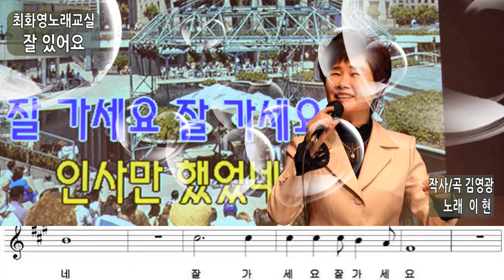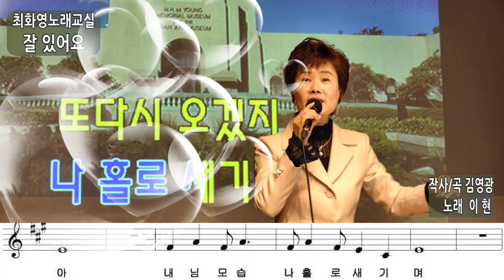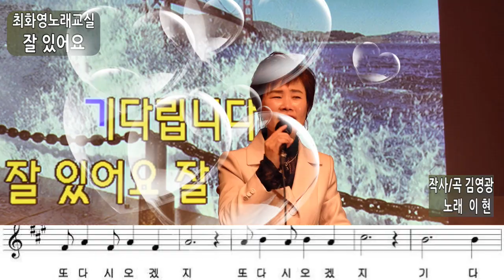잘 있어요(이현), 가사 동영상, 악보삽입, 노래배우기, 최화영노래교실,K-Pop(trot),韓國歌謠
잘 있어요

김영광 작사
김영광 작곡
이현 노래

금영 667
태진 4024

잘 있어요 잘 있어요
그 한마디 였었네
잘 가세요 잘 가세요
인사만 했었네
달빛어린 호숫가에 앉아
내 님 모습 나홀로 새기며
또 다시 오겠지 또 다시 오겠지
기다립니다
그 한마디 였었네
인사만 했었네

달 빛 어린 호숫가에 앉아
내 님 모습 나 홀로 새기며
기다립니다~
그 한 마디 였었네
인사만 했었네
인사만 했었네
인사만 했었네